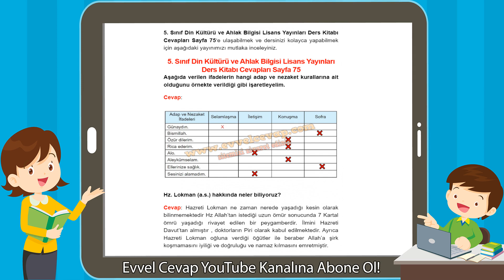5. Sınıf Din Kültürü ve Ahlak Bilgisi Lisans Yayınları Ders Kitabı Cevapları Sayfa 75